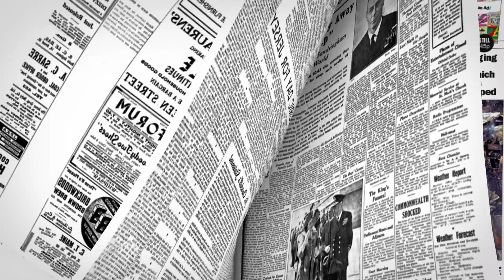Jersey Football Club receives a new manager